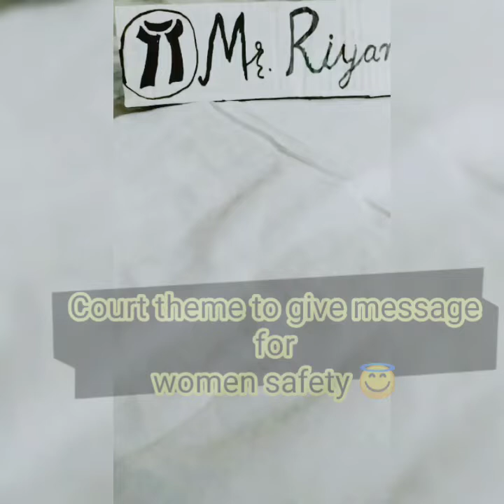Women's safety theme base videoshoot| court theme | photoshoot ideas at home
This video aims to bring more safety for women from society.